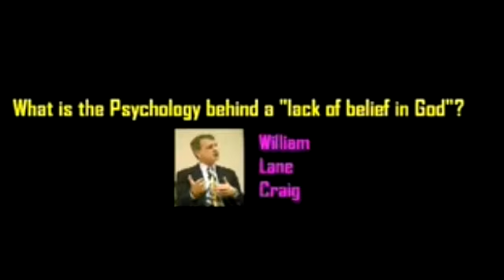Billy Craig's Double-Standard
William Lane Craig is a hypocrite; he believes in a religion on faith, yet claims atheists have to prove there is no god in order to justify being atheists.

But then, he also thinks atheism is the claim that there is no god rather than simply being the state of not being a theist.

Billy Craig is a JOKE, people; I don't know why anybody pays attention to him, except as a source of comedy.